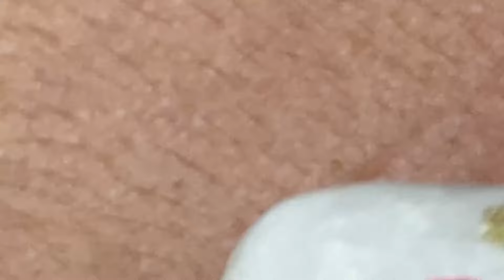𝐓𝐡𝐢𝐬 𝐈𝐬 𝐀 𝐕𝐞𝐫𝐲 𝐒𝐚𝐭𝐢𝐬𝐟𝐲𝐢𝐧𝐠 𝐖𝐢𝐭𝐡 𝐋𝐍𝐆 𝐕𝐢𝐝𝐞𝐨 # 43783